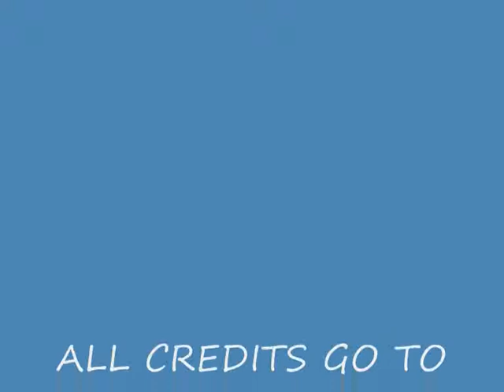NUMBER 1 DUTCH PLAYER PATRON1